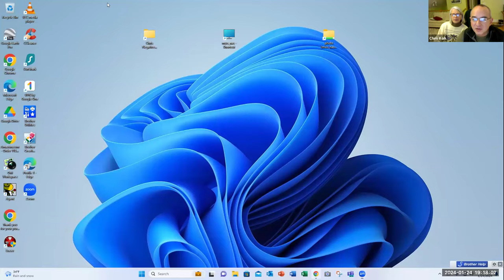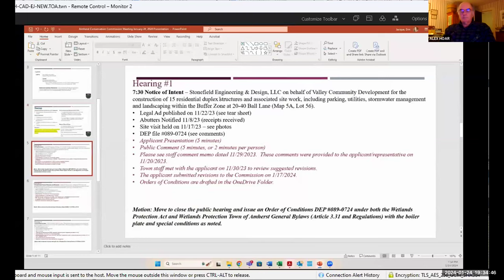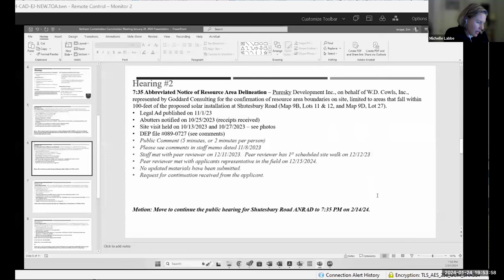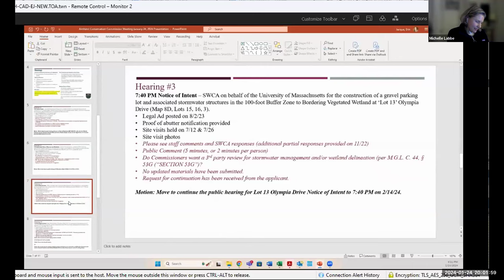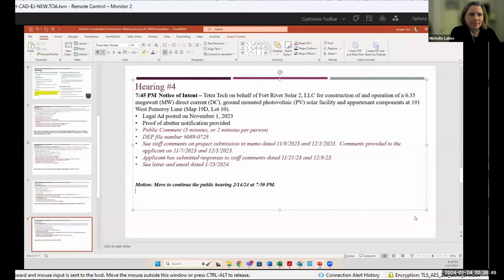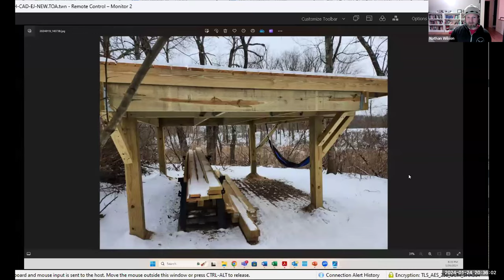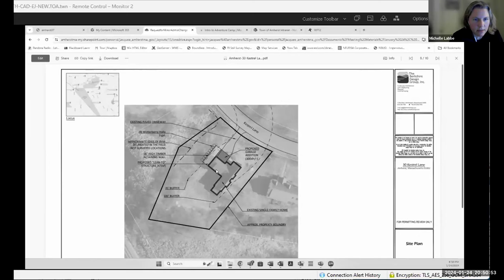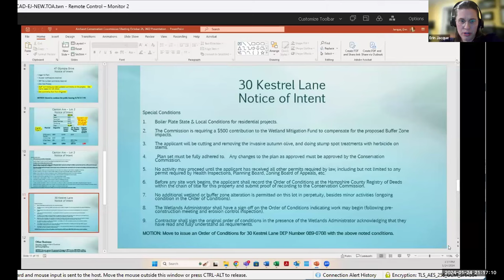Conservation Commission Meeting Jan 24, 2023